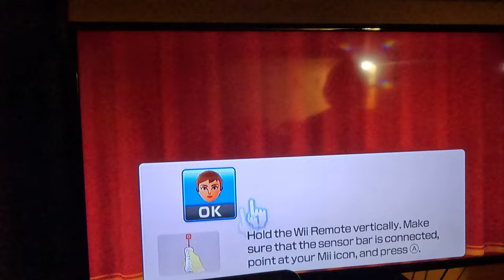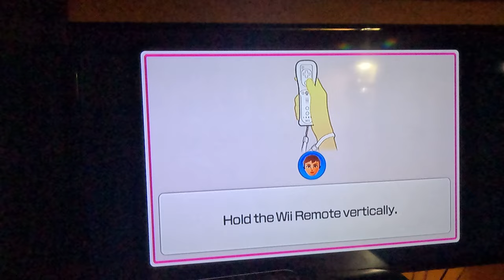(2ND RAGE QUIT) Wii Party U - Highway Rollers (Elena vs Expert Difficulty, 4K60fps, Part 1)